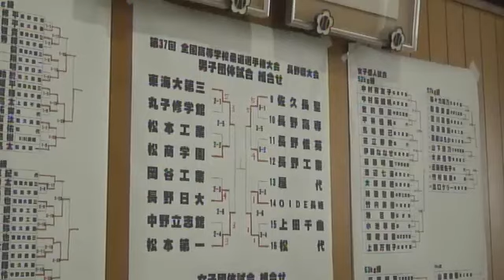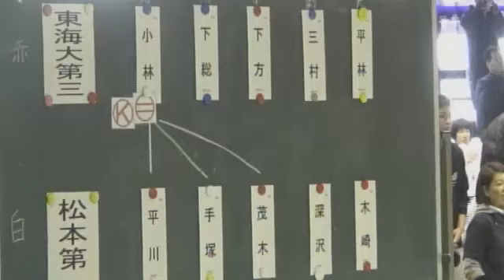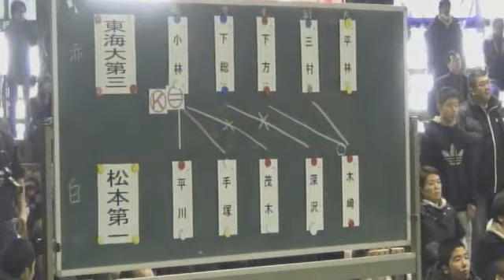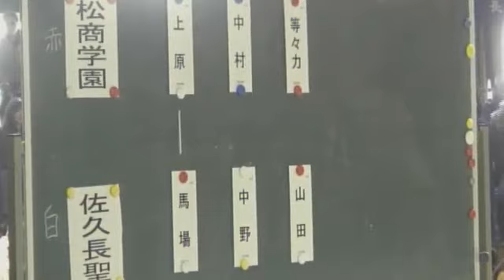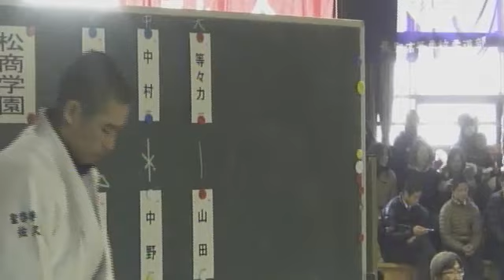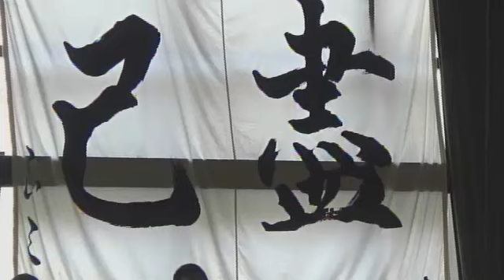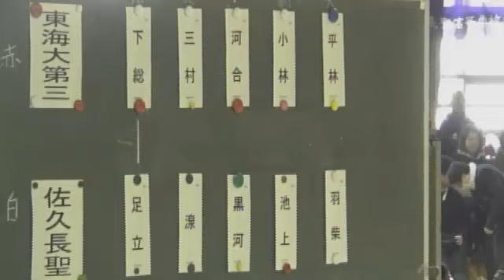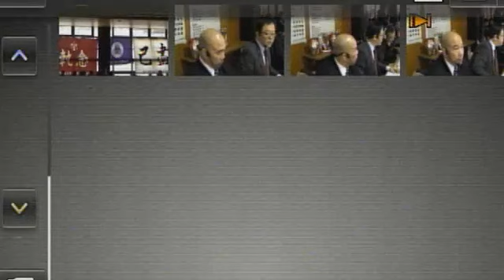第37回全国高等学校柔道選手権 長野県大会 生中継！！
第37回全国高等学校柔道選手権　長野県大会　生中継！！の模様です。
★男子団体準決勝
東海大三高校　VS　松本第一高校
佐久長聖高校　VS　松代高校

★女子団体決勝
佐久長聖高校　VS　松商学園高校

★男子団体決勝
佐久長聖高校　VS　東海第三高校